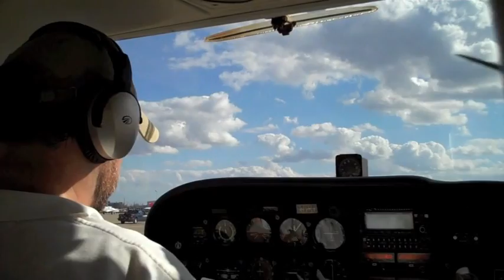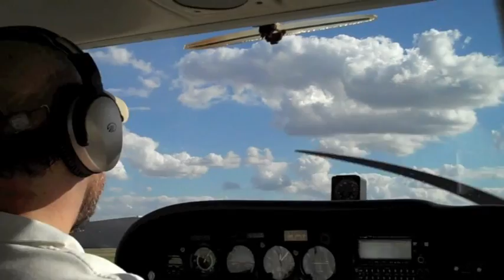Look At Me Fly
Second solo flying a Cessna 172N Skyhawk out of Sugar Land Regional Airport KSGR.

Soundtrack "Look At Me Fly" by Stoney LaRue